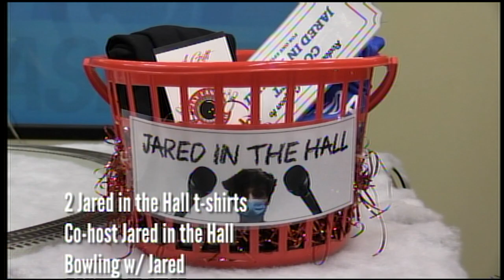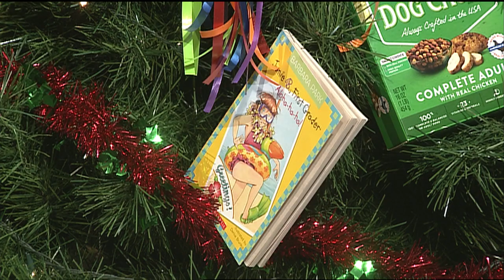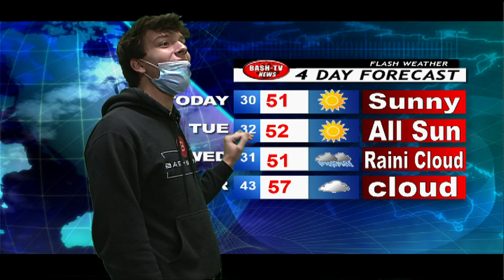BASH-TV News: 12-13-21